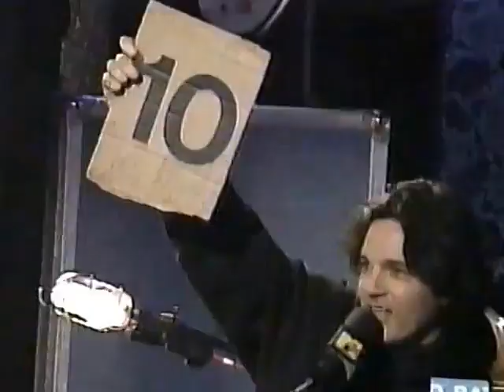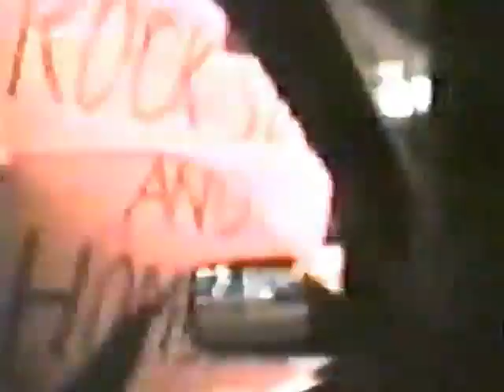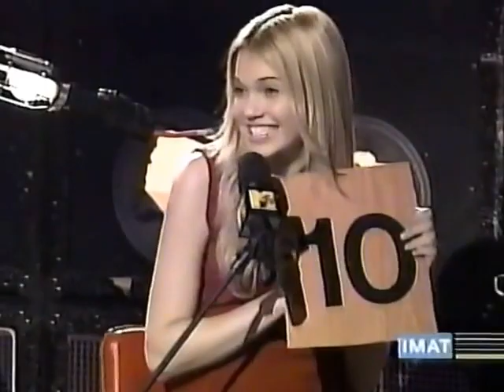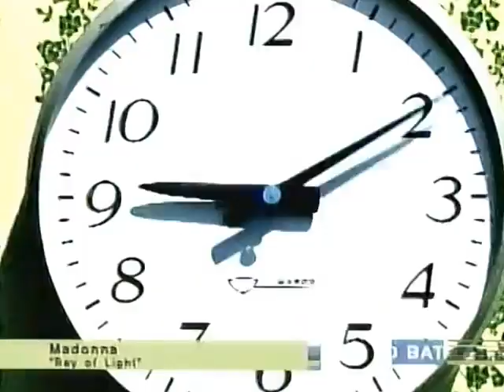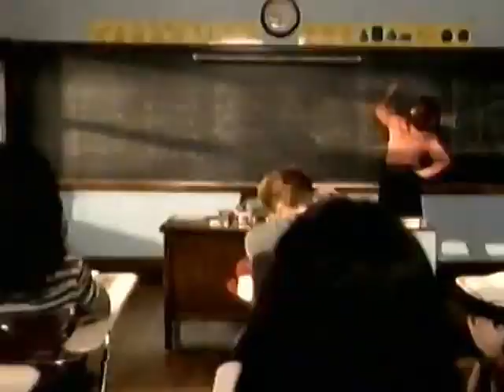Strangers with Candy (lifer) : MTV's Ultimate Cover Band Battle (2000)